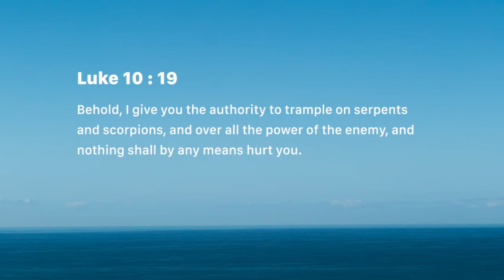Dominion Over Demons (Wednesday June 20)